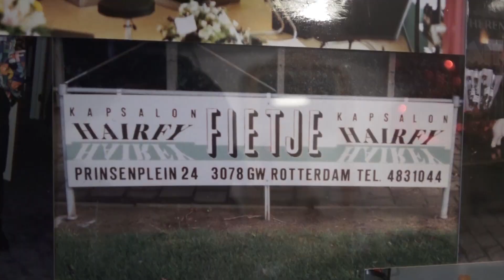TV IJsselmonde - 42 jaar Kapsalon Hairfy Prinsenplein